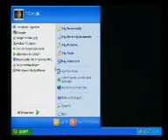c i c